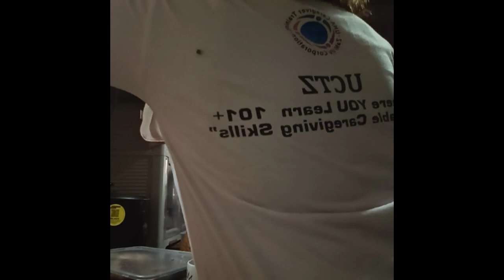Health is Wealth